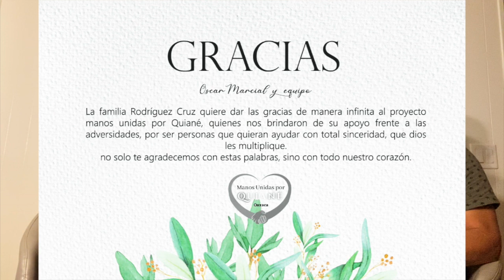Conoce sin censura el sufrimiento de los enfermos de COVID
En esta tercera ola de Covid, se contagiaron mas de 50 personas  en Santa Cata y 20 fueron apoyadas  por Manos Unidas por Quiane